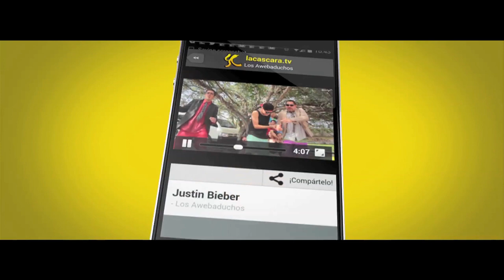Apps de La Cáscara Gratis